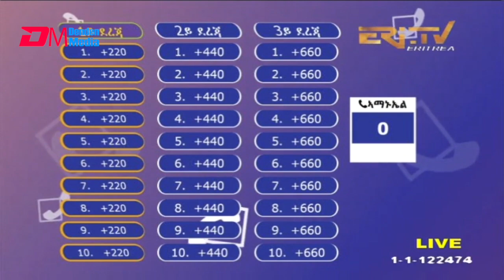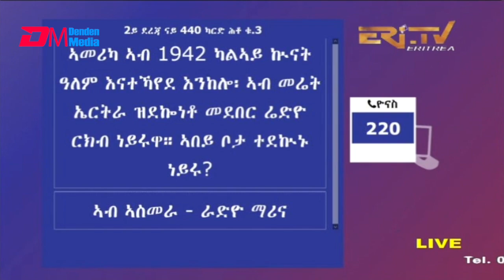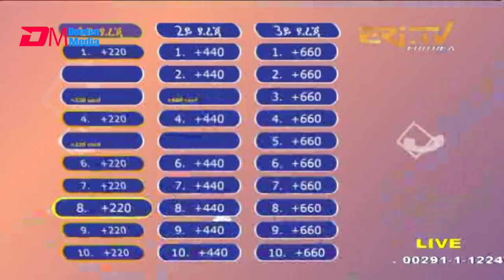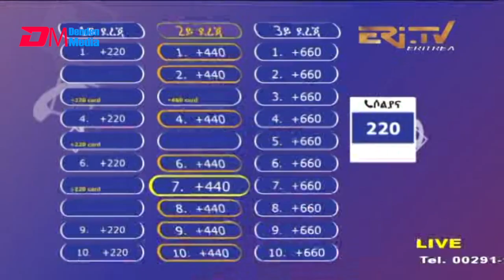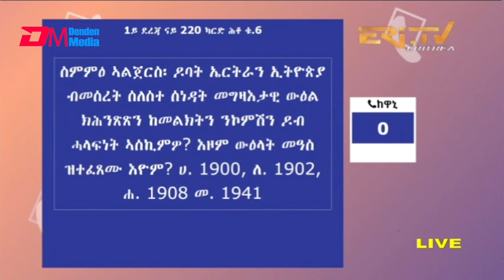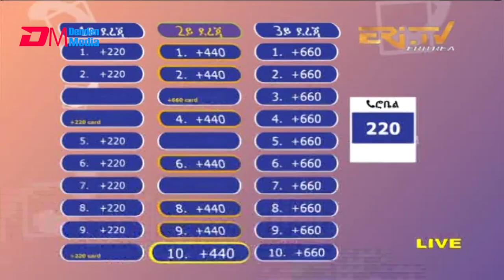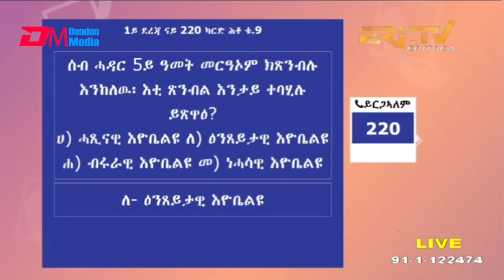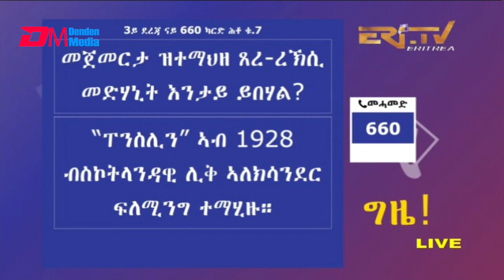ፍሉይ መደብ መልሲ ኣብ መስመር - 1ይ ክፋል | melsi ab mesmer - Game show - Part 1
ERi-TV, Eritrea - መልሲ ኣብ መስመር - 1ይ ክፋል -ብምኽንያት ዝኽሪ ሓደ መስከረም ምጅማር ብረታዊ ቃልሲ ህዝቢ ኤርትራ ዝተዳልወ ፍሉይ መደብ | Game show - melsi ab mesmer - Part 1 - Special episode on the occasion of 60th Anniversary of Eritrean start of the armed struggle for independence